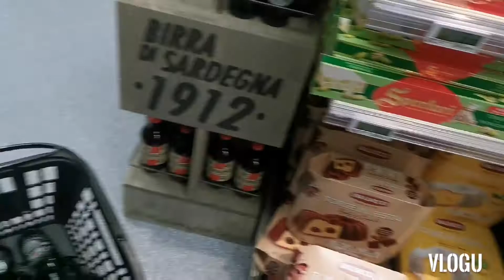Happy Beer-Day, Boss Moi! 🍻 | SUPERDADDYOFFICIAL | Vlog # 10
Birthday ng aking brother-in-law! Happy Birthday Boss Moi!

SuperDaddyOfficial
Rome, Italy